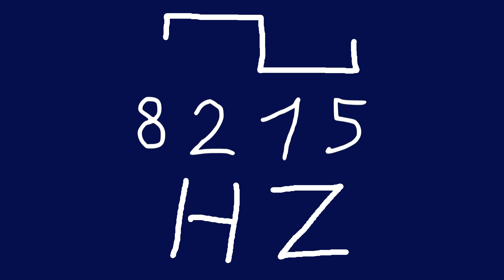8215 hz square